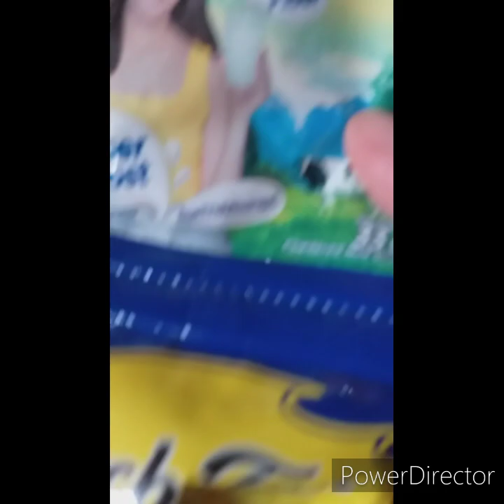How to Make a Yellow Corn Polvoron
Vlog #1

Making a healthy snack with 3 simple ingredients... yellow corn, sugar, and powdered milk... nutritious, easy, and delicious!!!